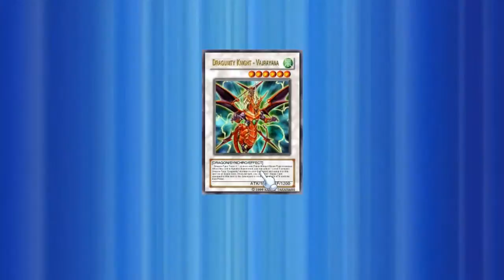Dragunity Fun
Dragunity vs Dragon LvL Deck